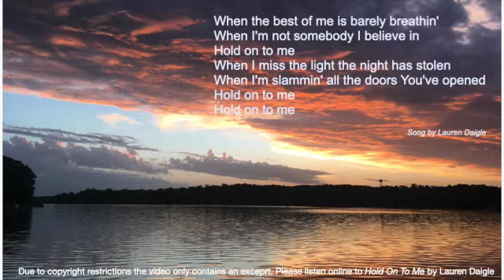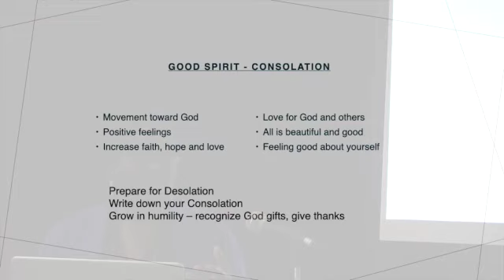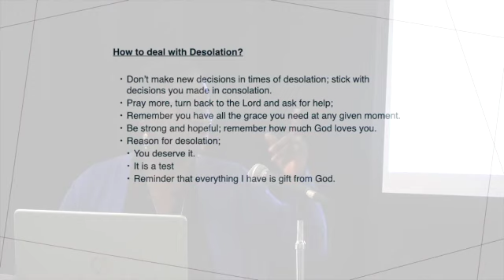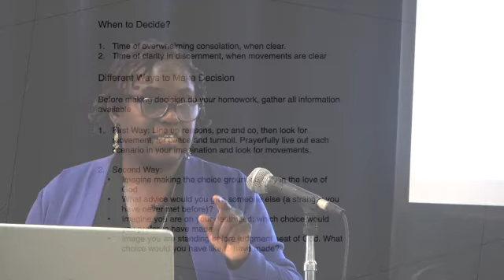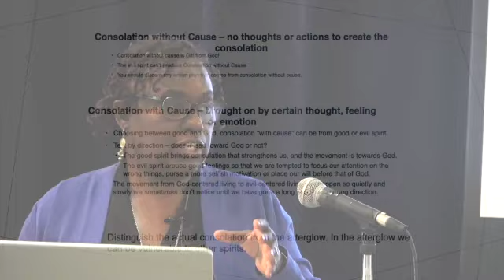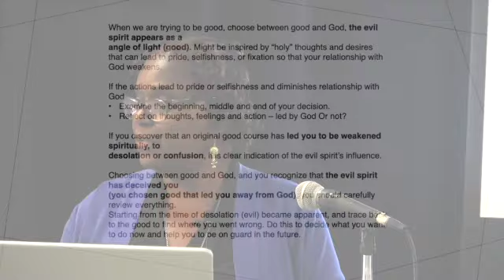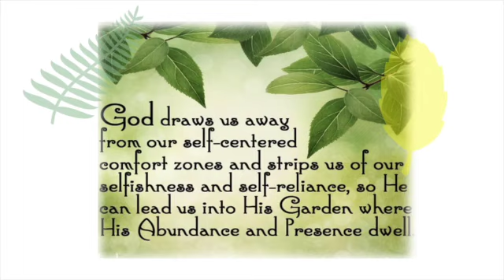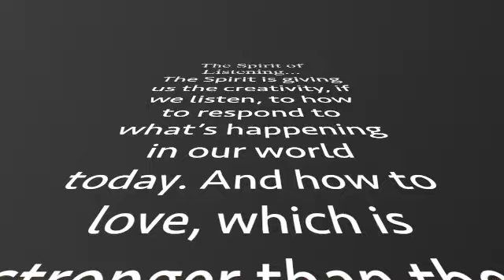Magis 18 February 2023: Discernment of Spirit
Pam Mason presents: Discernment of Spirit - First and Second Week Rules